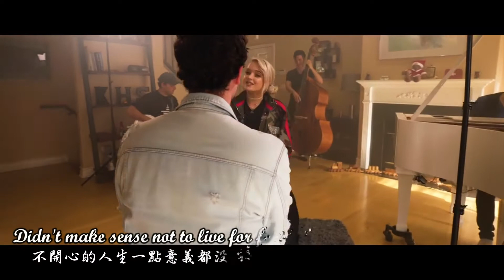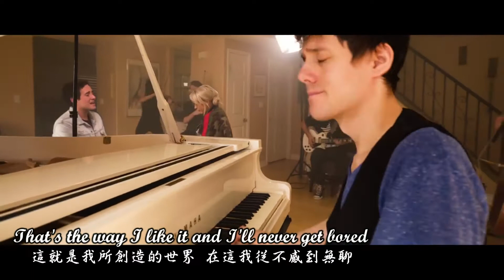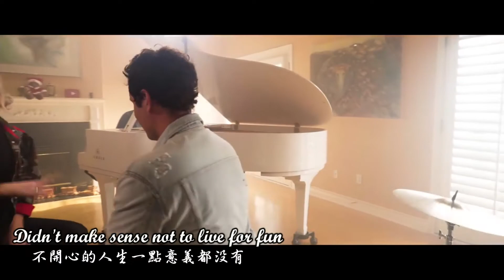► All Star《主角》- Macy Kate & Casey Breves & KHS cover with Lyrics 中文字幕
這首歌真的太好聽啦!
旋律跟歌聲超搭的!
Claire很喜歡其中一句歌詞說的
『 每個人都是自己世界中的主角 』

作詞作曲 Greg Camp
中文翻譯 Claire Cheng
字幕製作 Claire Cheng